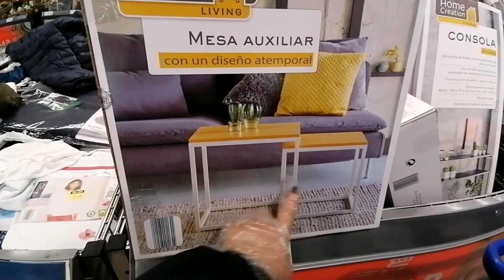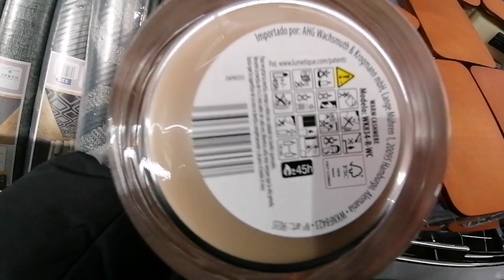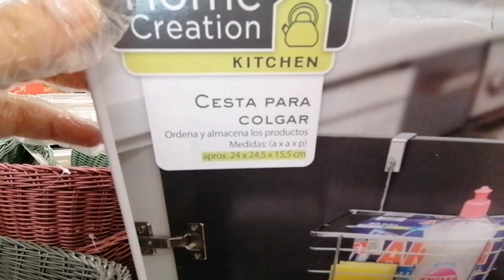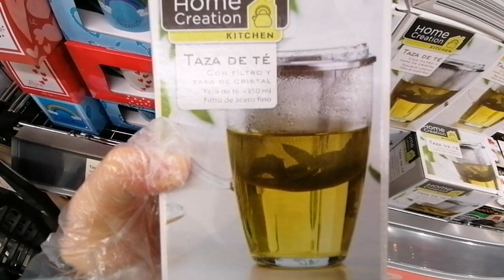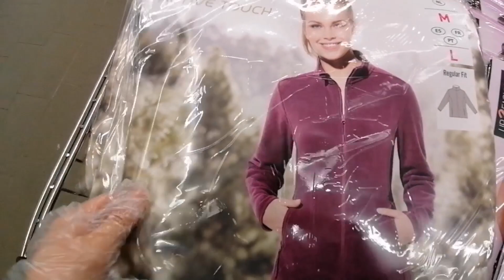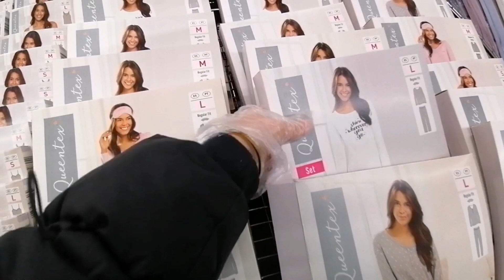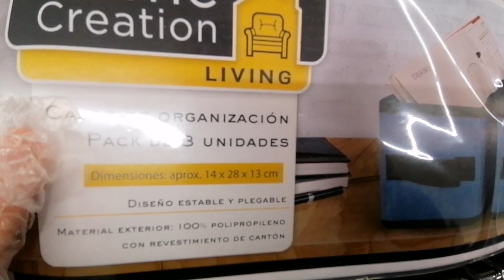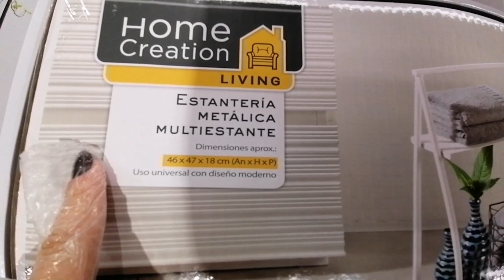ALDI BAZAR. 🛒 NOVEDADES EN DECORACIÓN, MENAJE Y ROPA ❤️ VAYA ESPEJOS 😍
Aldi decoración. aldi menaje. menaje. decoración. aldi ropa. Aldi alimentación. ofertas alimentacion. alimentacion aldi. promociones alimentacion. catalogo alimentacion aldi. catalogo aldi. Novedades aldi. decoraciñon aldi. decoracion bazar aldi. Regalod navidad. Cosmética aldi. COSMETICA NATURAL ALDI. SKINCARE ALDI. Novedades aldi. aldi novedades. novedades aldi esta semana. aldi españa. bazar aldi. aldi bazar. novedades aldi bazar. bazar aldi. compra semanal. tour aldi. tour por aldi. tour aldi bazar. cosmetica aldi. novedades lild. lild novedades. noevades mercadona. cosmetica mercadona. cosmetica lidl. jadid fi aldi. jadid aldi. jadid lild. jadid mercadona . aldi españa. mercadona españa.novedades aldi sabado.

Espero que os guste el video y le deis mucho amor y comentarios y sobre todo no olvidéis suscribiros y activar la campanita 🔔 QUE ES GRATIS y a mi me hace muy feliz.

🌿 REEDES SOCIALES 🌿

✴️ 55% Descuento en la web de Twistshake, valido para todo el mundo usando mi código. "IMANJBILOU55"

✴️ 5% Descuento en la web de Calconut para comprar frutos secos y deshidratados usando mi codigo "IMANJBILOU"

✴️ 5€ Descuento en la app de revelado de fotos LALALAB con el código “: PGBRK72V